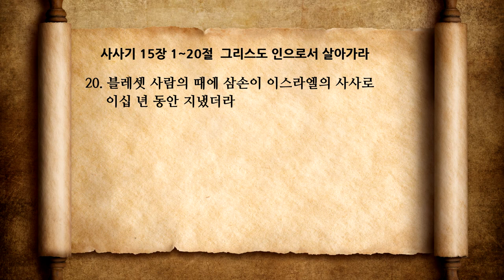사사기 15장 그리스도 인으로서 살아가라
온타임 사사기 15장 1~20절
그리스도 인으로서 살아가라